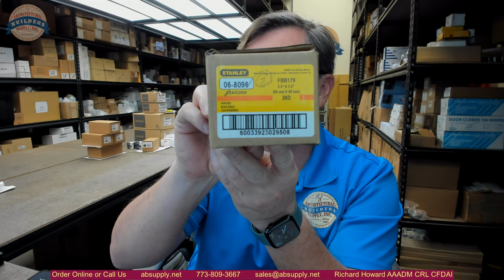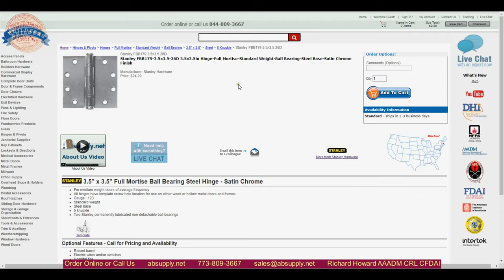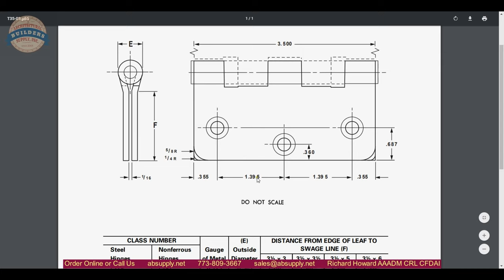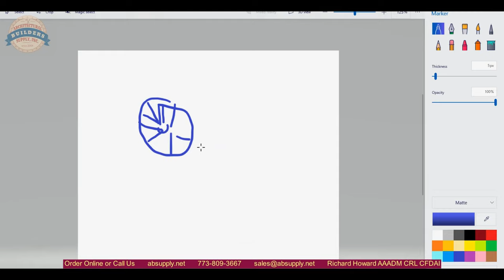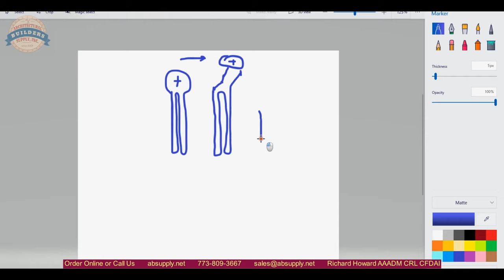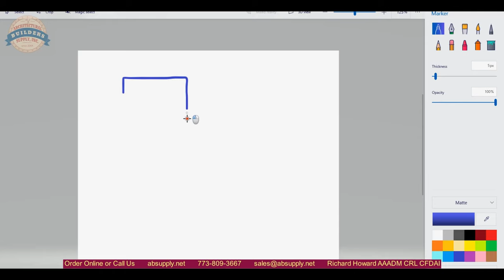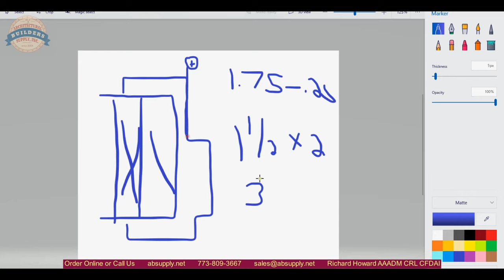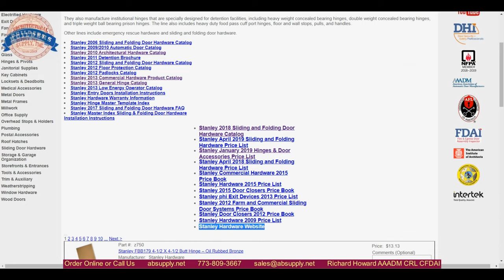Stanley FBB179 3 5x3 5 26D 3 5x3 5in Hinge Full Mortise Standard Weight Ball Bearing Steel Base Sati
This video from absupply.net is to bring you a closer look at the Stanley FBB179 3 5x3 5 26D 3 5x3 5in Hinge Full Mortise Standard Weight Ball Bearing Steel Base Satin where we will visually review the item along with its dimensional properties and its intended uses.